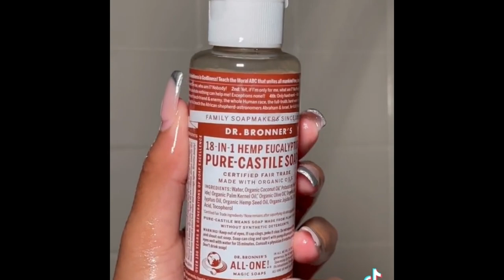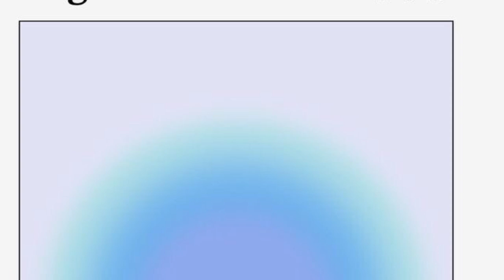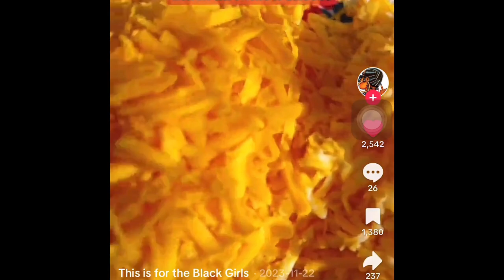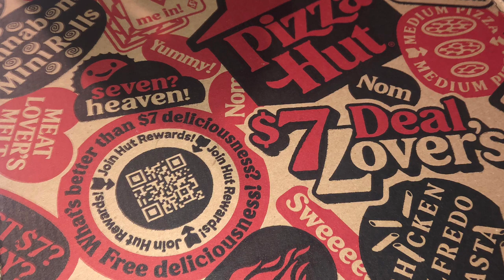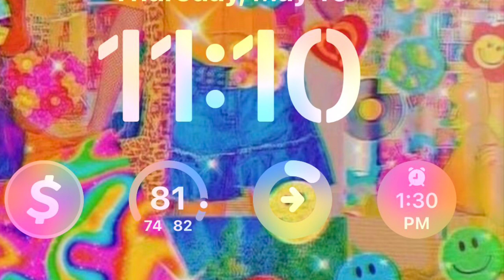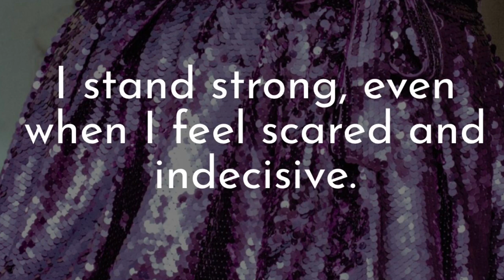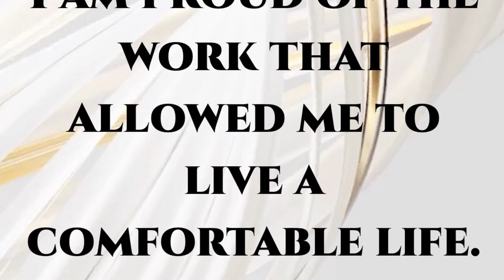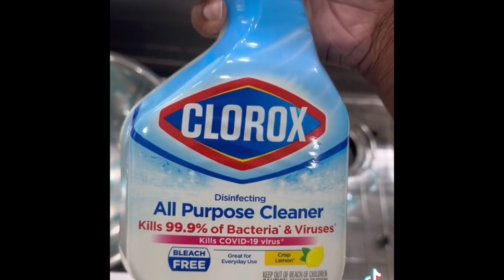40-Minute Lo-Fi Music Video:40 Minute Smooth Lo-Fi Beats for Study, Chill, and Relaxation Lacey Wins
1.
2.
3.
4.
5.
6.
7.
8.
9.
10.
11.
12.
13.
14.
15.
16.
17.
18.
19.
20.
21.
22.
23.
24.
25.
26.
27.
28.
29.
30.
1.
2.
3.
4.
5.
6.
7.
8.
9.
10.
11.
12.
13.
14.
15.
16.
17.
18.
19.
20.
21.
22.
23.
24.
25.
26.
27.
28.
29.
30.

Here are 16 tags to capture the relaxing, unique, and affirming nature of your 40-minute Lo-Fi music video: